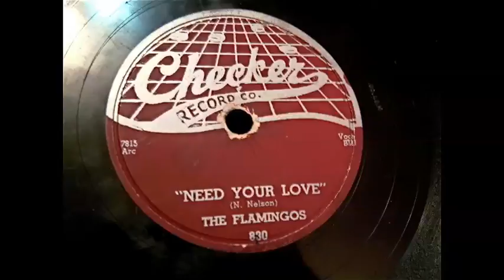The Flamingos - Need Your Love 78 rpm!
Need Your Love - The Flamingos (Checker Records) 1955, 78 rpm!  A Direct Recording!